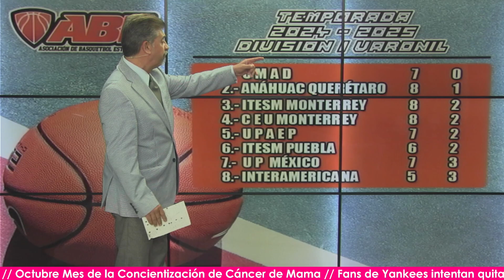Bla...TV//T3E122 Confirmaciones y sorpresas en la NBA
Nos acompaña el Profesor Armando Elías para comentar los temas del basquetbol nacional e internacional.